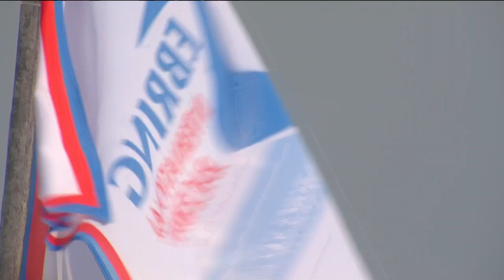Race 1 - 2020 Porsche GT3 Cup Challenge USA by Yokohama at Sebring International Raceway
The full broadcast from Round 15 of the Porsche GT3 Cup Challenge USA by Yokohama championship at Sebring International Raceway.